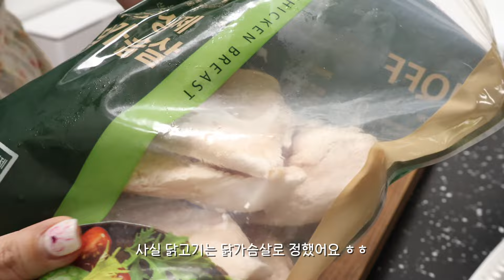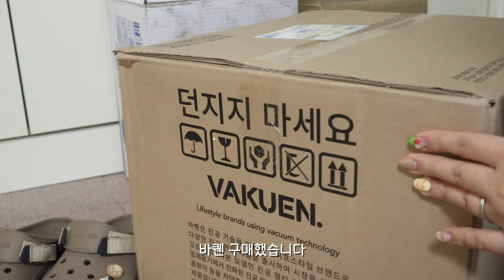SUB)2가지맛 김밥에 류수영 원팬등갈비 해먹는 일상 l 신혼 필수템 바퀜 샀어요 l 닭가슴살로 만든 닭볶음탕 l 화장실청소템추천 (계란장, 참치김밥, 당근김밥)🥕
신혼일상이 담겼어요

이날 무슨 생각이었는지 손이 많이 가는 음식만 해먹었어요
진짜 맛있었는데, 음식하고 지쳐 버렸어요
거의 집들이음식 느낌?

아!  이번에 바퀜을 샀는데, 진짜 강추해요
너무 잘쓰고 있는데, 시간이 그렇게 지났는데도 마늘,파,양파 다 멀쩡했어요ㅎㅎ

바퀜 팁을 드리자면, 용기가 비싸잖아요? 바규머만 있으면 쿠팡에 진공팩을 사서 쓰면 됩니다 ㅎㅎ

🎵bam